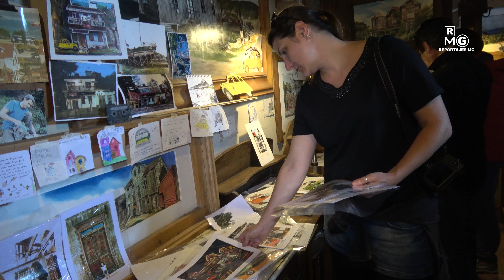Museo Pablo Fierro. Puerto Varas - Chile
Si quieres apoyar mi contenido y me quieren ayudar a seguir grabando reportajes, lo puedes hacer enviándome dinero Muchas gracias.

Si te gustó este video y valoras la información que comparto contigo, te invito a que me regales un like y que también compartas este video en tus redes sociales, ya que eso me motiva muchísimo a seguir adelante y ayudar a más viajeros a planear mejor sus viajes.